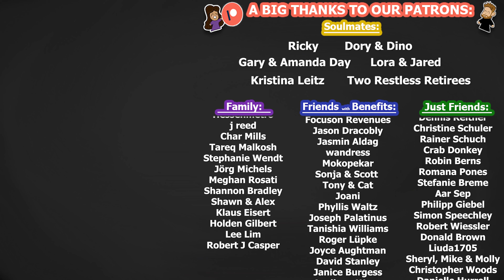5 Random "German" Things...Common in Germany!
Why are these 'German Things'??? We want to discuss some topics that are very common in Germany and are new to Deana who is from the USA. Phil is from Germany and we wanted to get his German feedback on these topics. We would also like to get your thoughts and opinions as well!

Timestamps:
00:00 - Intro
00:10 - German Thing #1
02:31 - German Thing #2
04:27 - German Thing #3
06:21 - German Thing #4
08:06 - Do you include photos on your resume?
08:16 - German Thing #5
10:26 - Your thoughts?